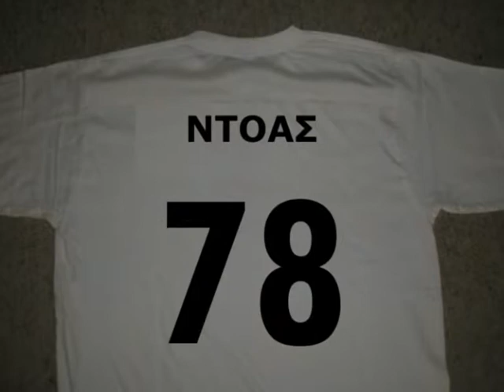Αφιέρωμα στον Γιώργο Ντοά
Ένα βίντεο-αφιέρωμα στον ιστορικότερο αμυντικό του συλλόγου.